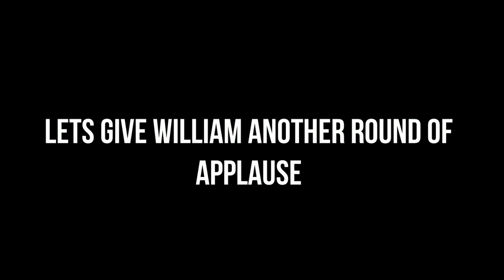William Afton saves the day Part 4 | Gacha Club video